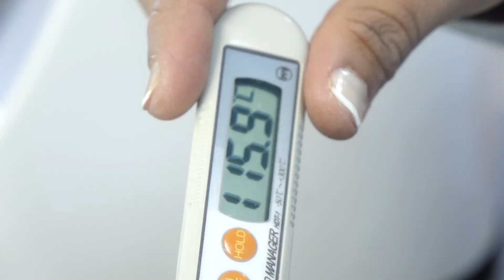طريقة عمل الماكرون - مع راندا طه